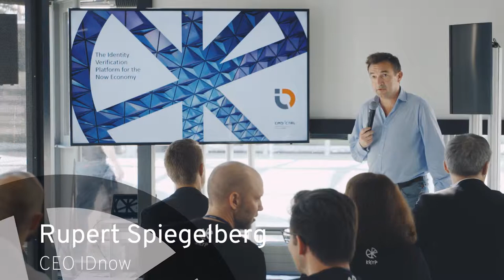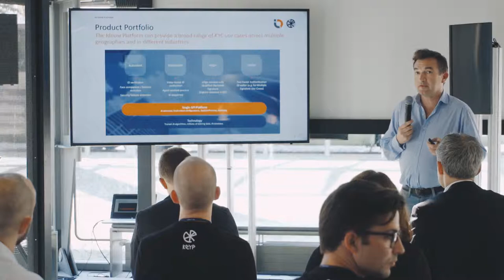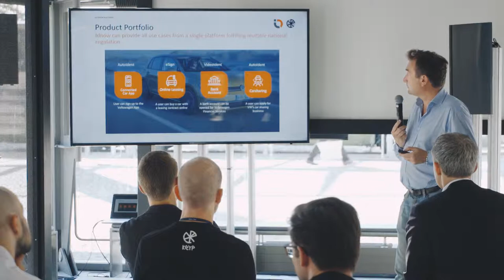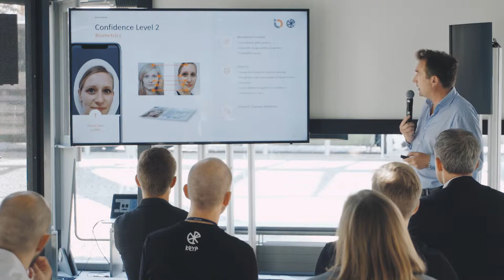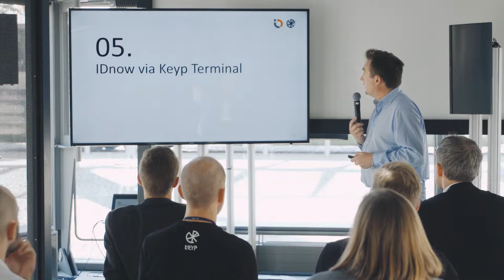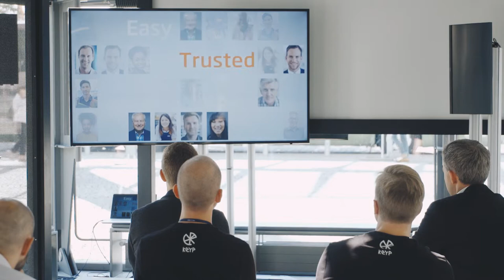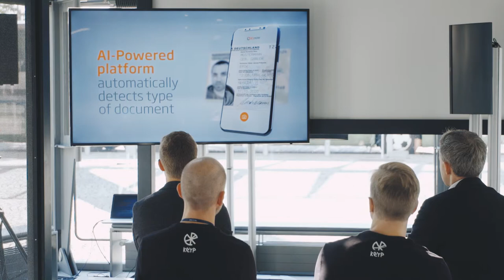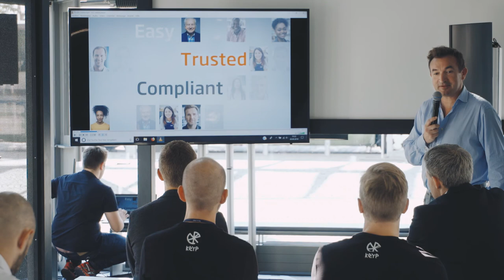Keyp Partner: Rupert Spiegelberg IDnow CEO - The Identity Verification Platform for the Now Economy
This was recorded at our booth at Command Control this year.

We invited our partners to speak about their identity solutions as part of the Keyp ecosystem and Identity Framework.